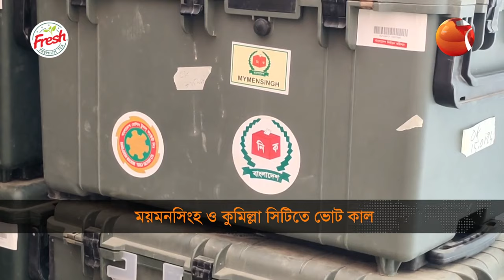ময়মনসিংহ ও কুমিল্লা সিটিতে ভোট কাল | City Corporation Election | Channel 24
»» Office Address:
Bangladesh.